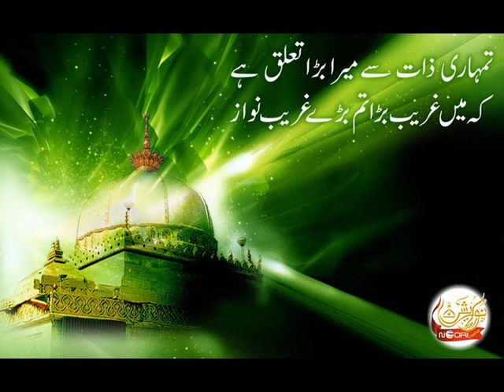khwaja piya ki aaj chati hai